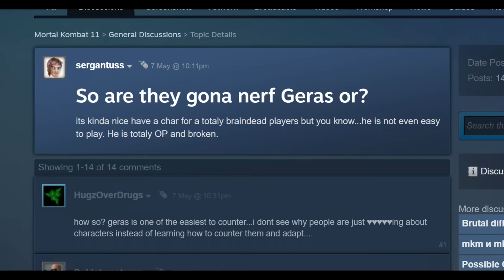nerf Geras pls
Nerf Geras please featuring some dank memes :D. Mortal Kombat 11 Geras Gameplay, some nice combos and mini guide on why some people consider him strong. Many pros have put him in the top tier. Don't take title too serious.